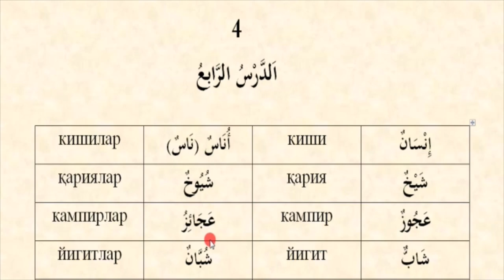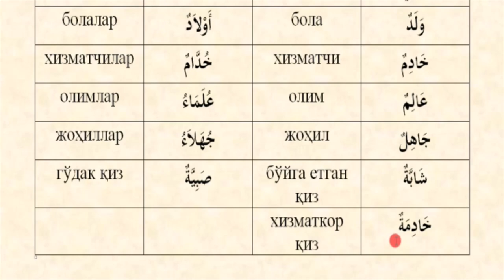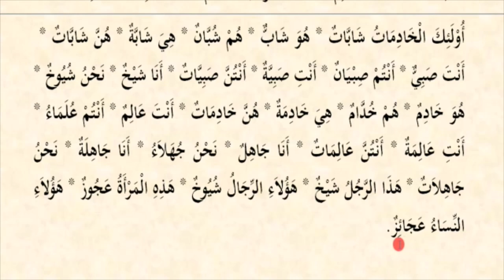Shifohiya (1-qism) 4-dars